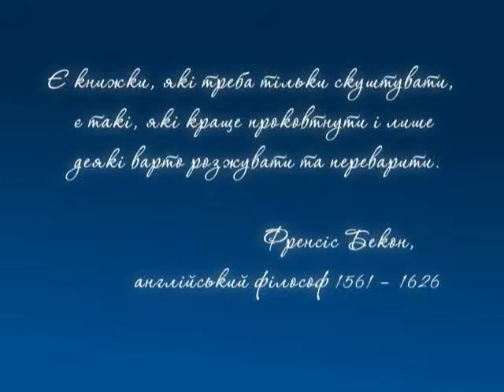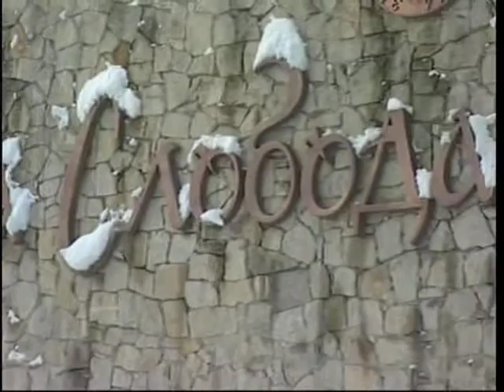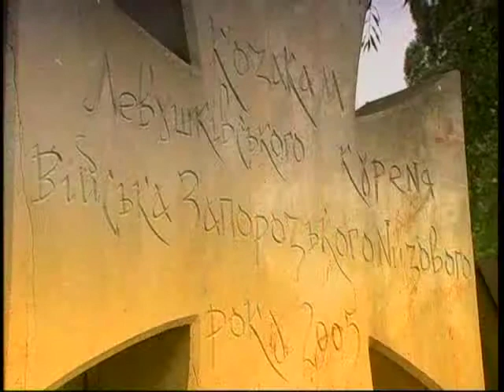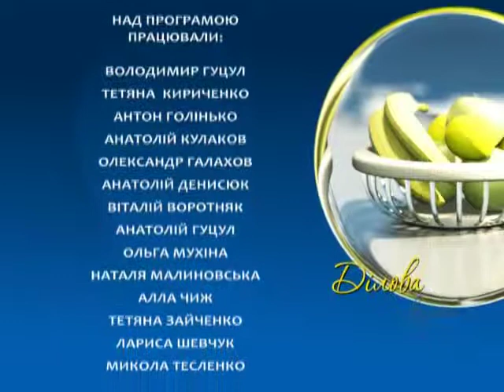Рецепти успіху від Олега Скрипки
З ініціативи Райффайзен Банку Аваль у якості офф-лайн події та «телевізійного додатку» до сторінки «Клуб успішних людей» відбулася перша зустріч -- із Олегом Скрипкою, який поділився своїми рецептами, як стати успішною людиною.